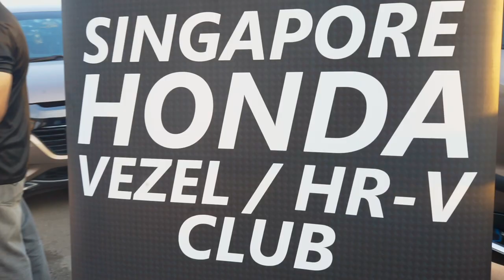Singapore Motor Festival | Car Noob Special Episode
We went to the Singapore Motor Festival 2019 and found ourselves exposed to so many amazing automotive culture here in Singapore!